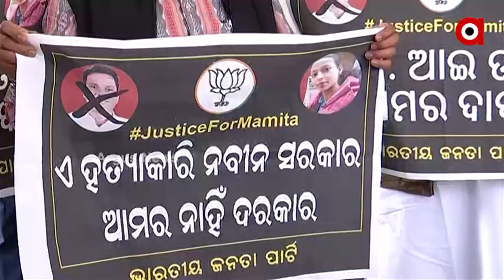କୁମ୍ଭକର୍ଣ୍ଣ ନିଦ୍ରାରେ ସରକାର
ଆଇନଶୃଙ୍ଖଳା ଭୁଷୁଡି ଯାଇଛି
ଆଉ ସରକାରଙ୍କୁ ଉଠାଇବା ପାଇଁ ବିଜେପିର ବିକ୍ଷୋଭ । ବିଧାନସଭା ସମ୍ମୁଖରେ ଘଣ୍ଟ, ଝାଞ୍ଜ, ମୃଦଙ୍ଗ ବଜାଇ ବିଜେପିର ଅଭିନବ ପ୍ରତିବାଦ । ଲକ୍ଷ୍ୟ ସରକାରଙ୍କ ନିଦ ଭାଙ୍ଗିବା । ବିଜେପି ଅଭିଯୋଗ କରିଛି ରାଜ୍ୟରେ ଗୋଟିଏ ପରେ ଗୋଟିଏ ଅଘଟଣ ଘଟିଥିଲେ ମଧ୍ୟ ସରକାର ଆକ୍ସନ ନେଉନାହାନ୍ତି ।